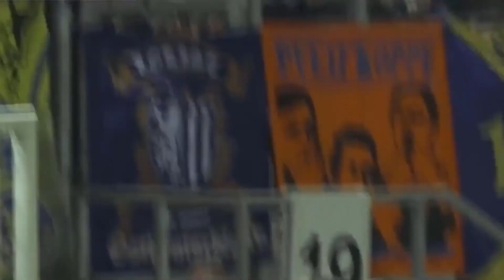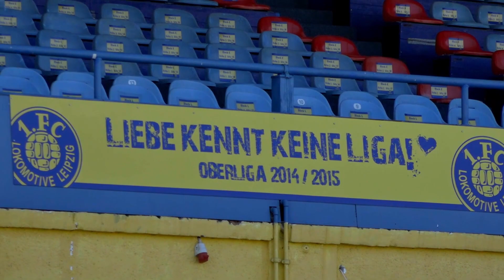Vorfreude auf das Duell der Regionalliga-Giganten | Energie Cottbus - 1. FC Lokomotive Leipzig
"Wir sind gut vorbereitet, haben Respekt aber keine Angst."

Erstmalig könnte der Leipziger Traditionsverein Lokomotive Leipzig in die dritte Liga einziehen. Dieses Ziel könnte mit einem Sieg gegen Cottbus für Lok greifbarer werden. Die Partie bei Energie Cottbus ist die Definition eines 6-Punkte-Spiels auf dem Weg zum Einzug in die Drittliga-Relegation.